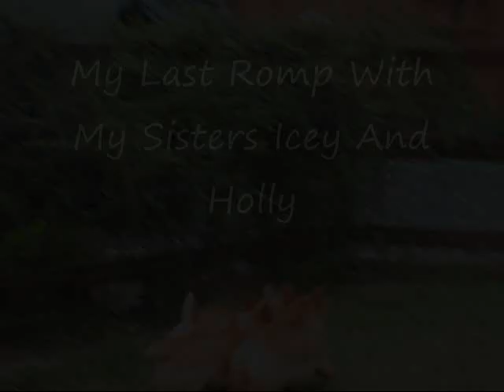Nicholas Leaves Us For His New Home Today.wmv